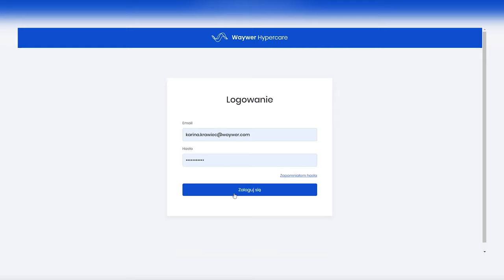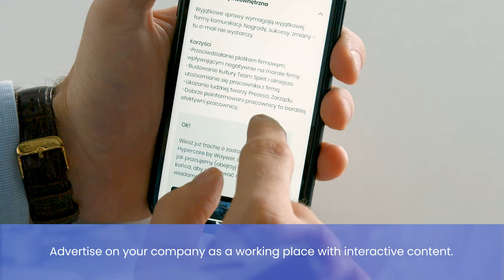Hypercare by Waywer